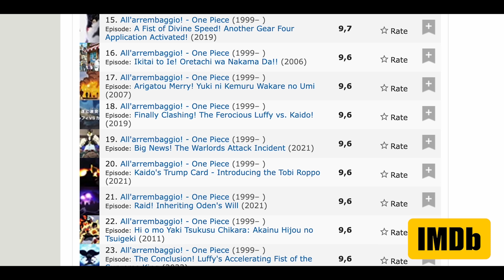ONE PIECE INCREDIBILE TOP10 EPISODI MIGLIORI DI SEMPRE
💥Segui ONE PIECE?
🔺Non perdere QUESTA TOP10 EPISODI MIGLIORI

One Piece - New Edition 1-98 (Ed. Consigliata):

One Piece Manga Saga Wano (91-104):
❇️ONE PIECE 104

🔥NIF TEAM🔥

COMPRA I TUOI GIOCHI SCONTATI SU ENEBA:
⚡️Ad ogni acquisto supporti il canale YouTube ⚡️